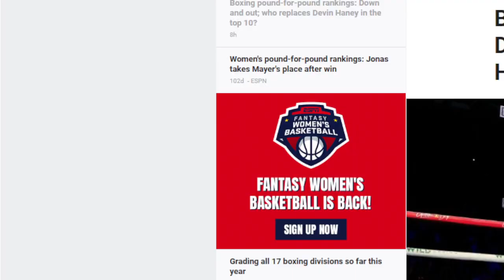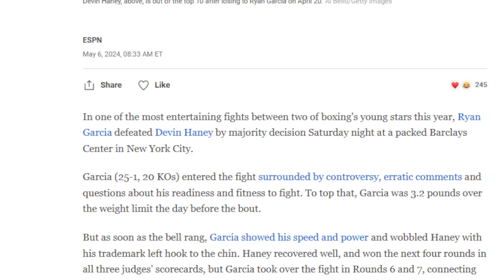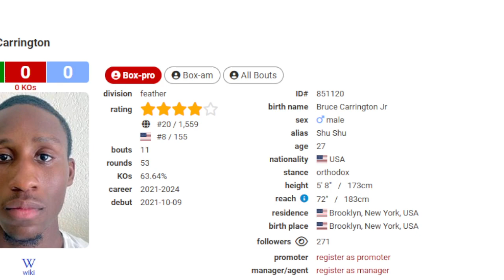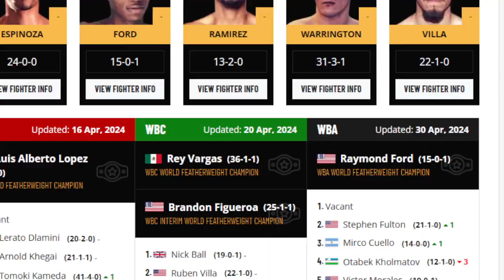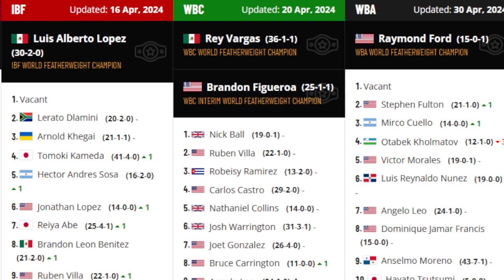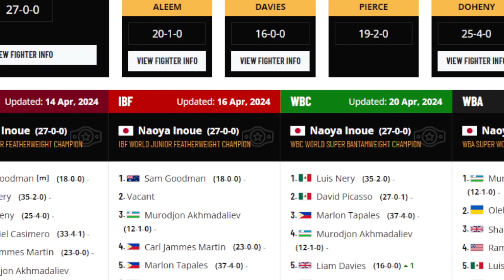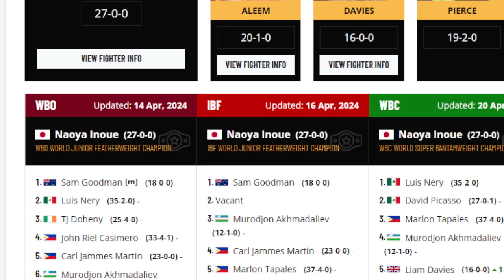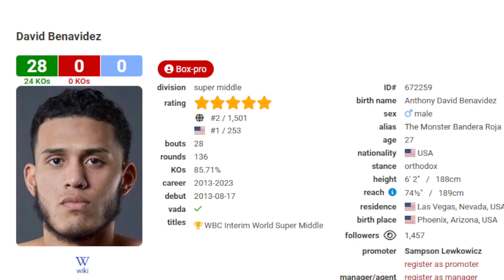THE DON'T TAKE IT TO THE STUPID RUNDOWN. ARE THE SAUDIS SETTING UP DAVID BENAVIDEZ TO LOSE?